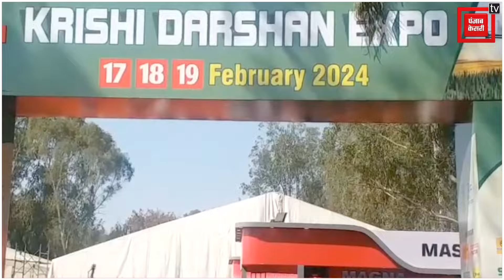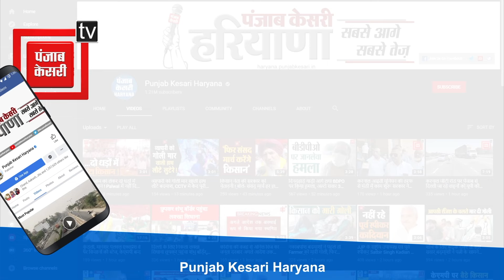Hisar में कृषि दर्शन प्रदर्शनी शुरू, लोगों को ट्रैक्टर्स के नए-नए मॉडल कर रहे आकर्षित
हिसार में उत्तरी क्षेत्र कृषि मशीनरी प्रशिक्षण एवं परीक्षण संस्थान में आयोजित तीन दिवसीय 12वें कृषि दर्शन प्रदर्शनी का शुभारंभ संस्थान के निदेशक डॉ. मुकेश जैन ने किया..